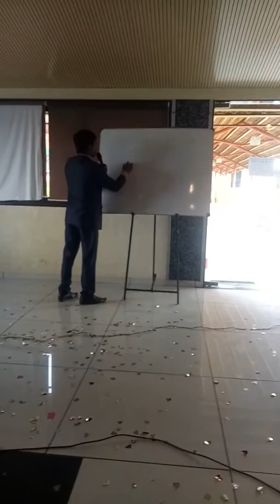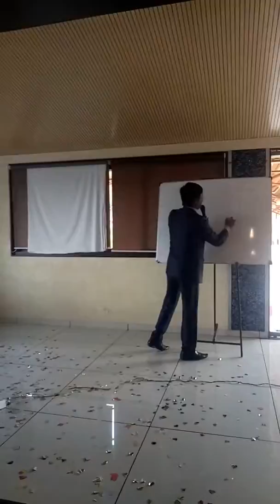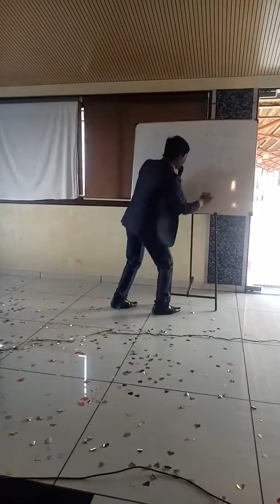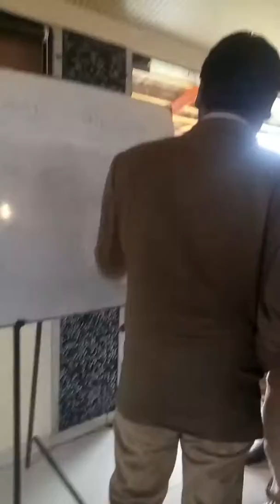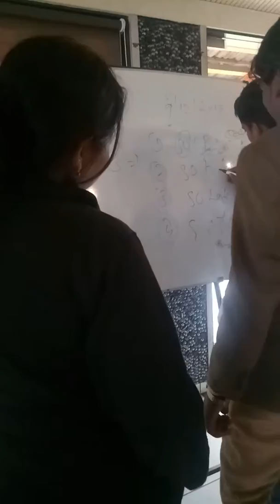Amaltas में एक साल का टारगेट fixd DD Sir9111027155